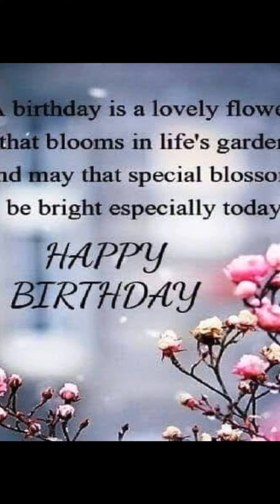HAPPY BIRTHDAY # Dear Lakshmi Teacher, Academic Co-ordinator, KUCTE NEDUMANGAD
Happy birthday  Lakshmi  Teacher
Wish you a wonderful year ahead.
Wishes from Nedumangad KUCTE family

Video created By Smt. Anuja V S